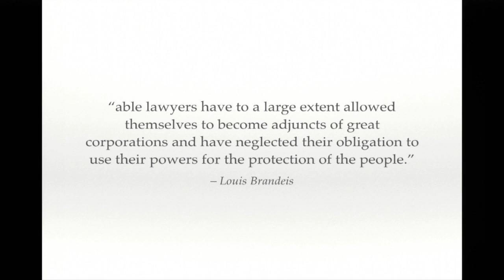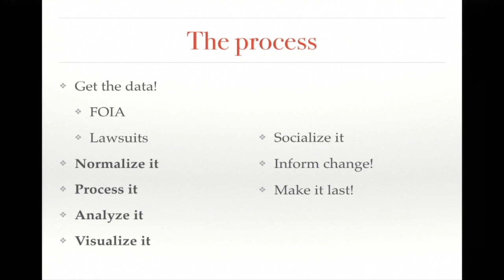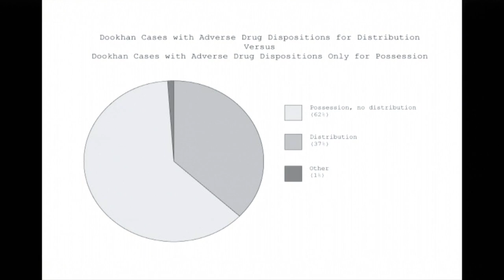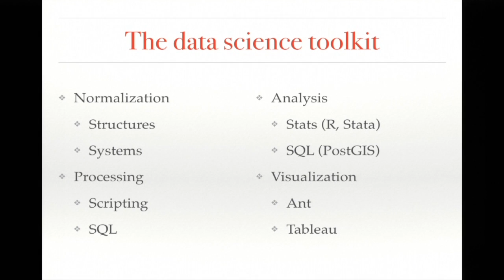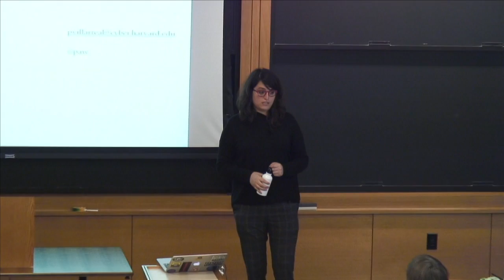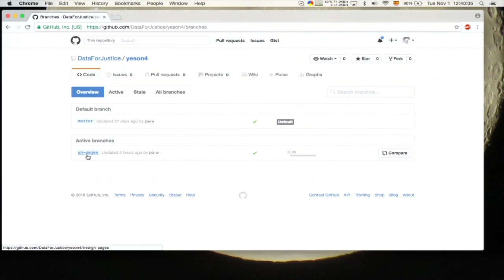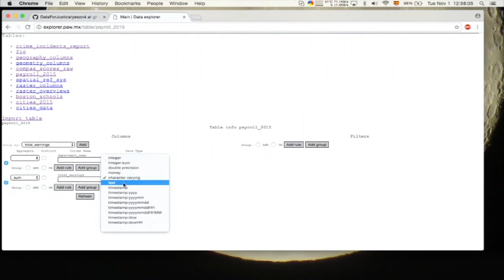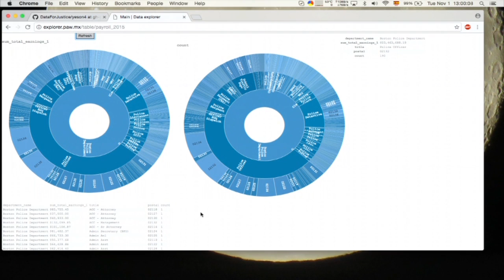Public Interest Data Science: The Data for Justice Project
The Data for Justice project is an initiative that aims to make (open) data actionable empowering lawyers, advocates, community organizers, journalists, activists and the general public by developing the tools and frameworks that digest complex databases without losing sight of the ultimate goal: to tell a story that can effect social change and justice.

This project is the product of the work of Paola Villarreal, a Berkman Klein Center Fellow as a Data Scientist at the ACLU of Massachusetts and as a 2015 Ford and Mozilla Foundations Open Web Fellow.